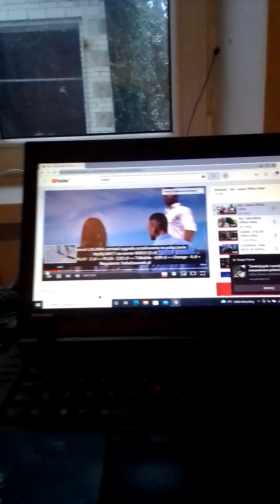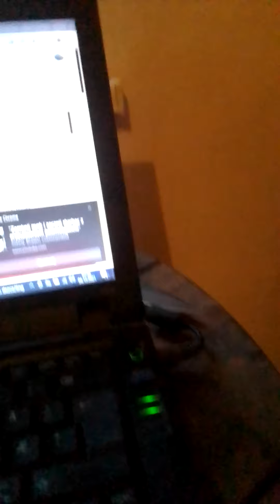Filozof to Polkomtela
inteligentny